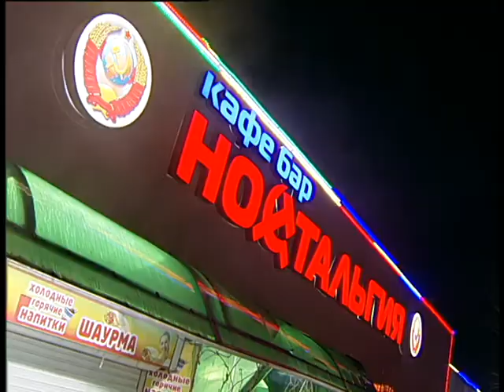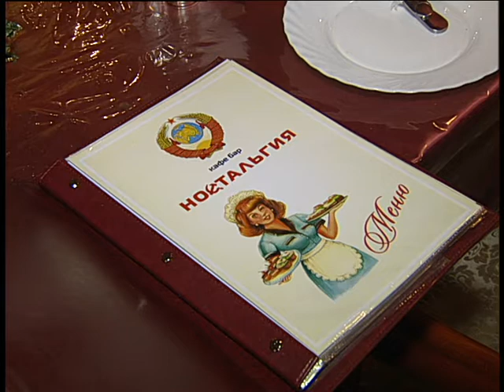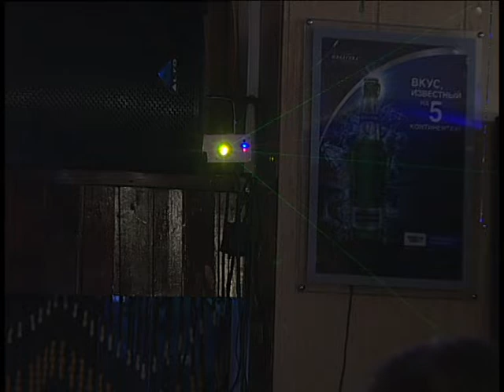Nostalgia 12 19 2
Алексей Челейкин - лучшее место для отдыха кафе Ностальгия 12-19, Alexey Cheleykin - exelent restourant Nostalgia 12 19 2